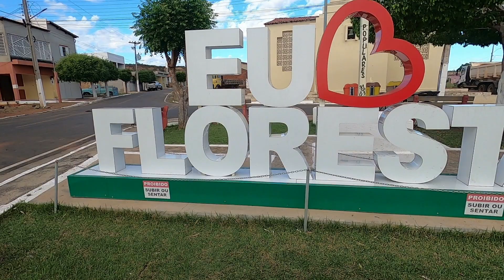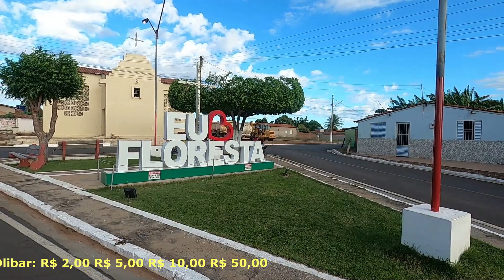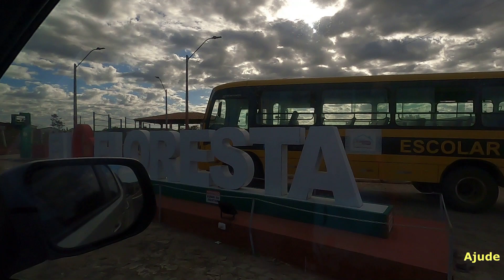CONHEÇA FLORESTA DO PIAUÍ-PIAUÍ@erivanazevedo_historiadagente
Olá gente boa, espero em Cristo Jesus que com você e toda a sua familia tudo esteja bem e com plena saúde.
No conteudo de hoje tenho a honra e o grande prazer em te levar para conhecer a linda cidade de Floresta no interior do Piauí, tenho certeza que você vai gostar e muito.
E a você que é natural de Floresta e que esta morando fora, tenho certeza que você vai ficar surpreso de como sua cidade esta hoje. Floresta mudou para melhor, bem melhor...
Confira este conteudo, deixe seu joinha, deixe seu comentário, compartilhe nosso conteúdo.
Bom vídeo,  e  até no nosso proximo conteudo se Deus quiser e permitir..